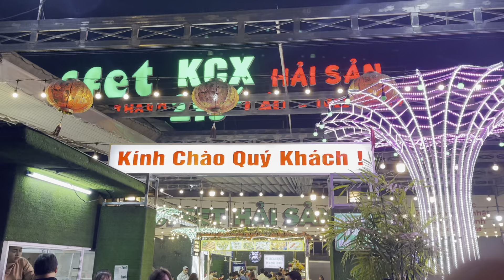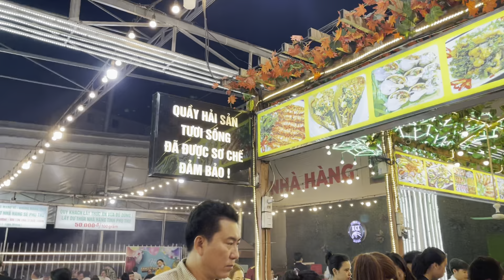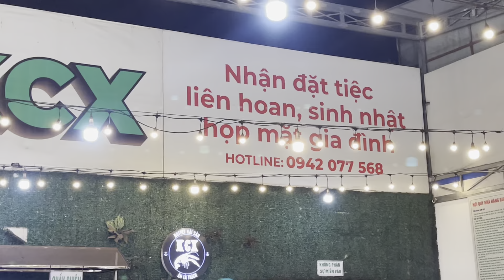Đi ăn Buffe ở Hải sản KCX